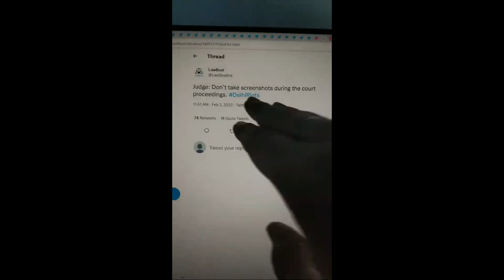12 दील्ही हिन्दू विरोधी दंगे की बारीक सच्चाई - Delhi Riots A Planned Genocide